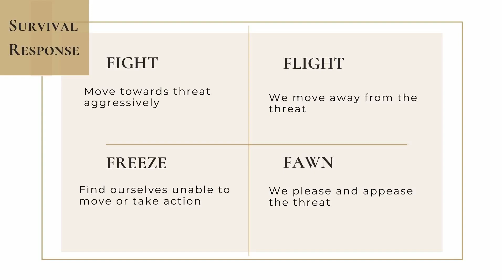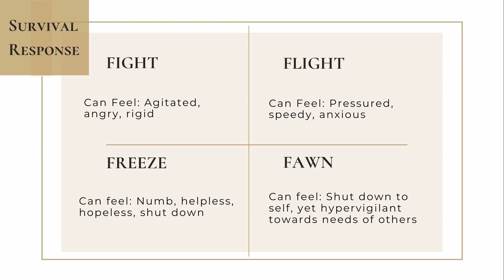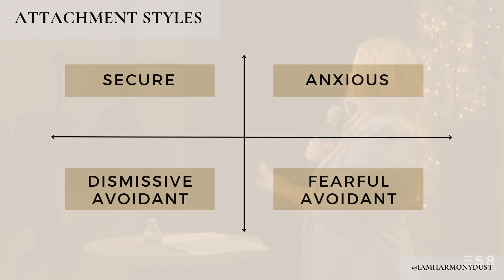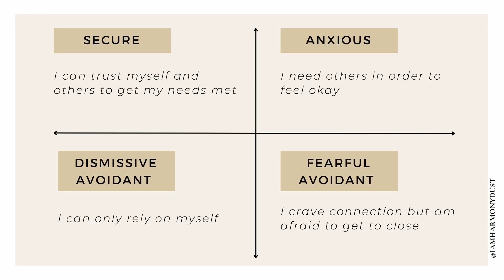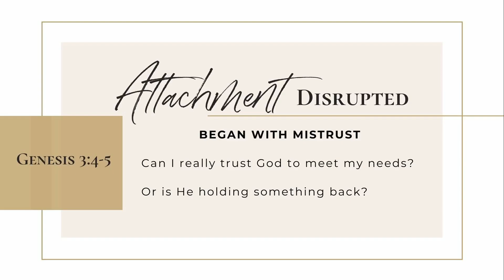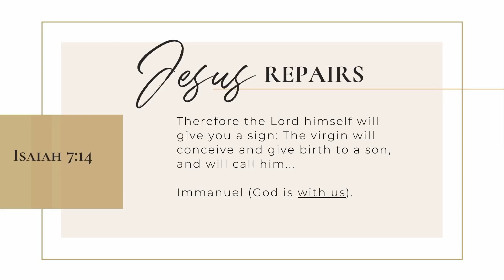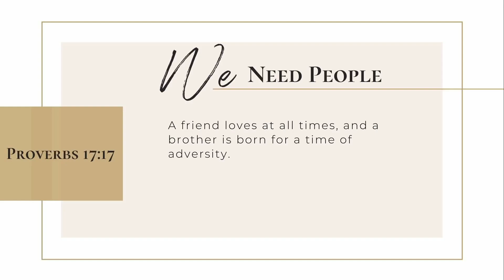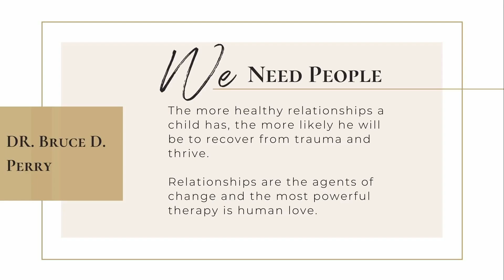The Power of Attachment | Harmony Dust | Expression58